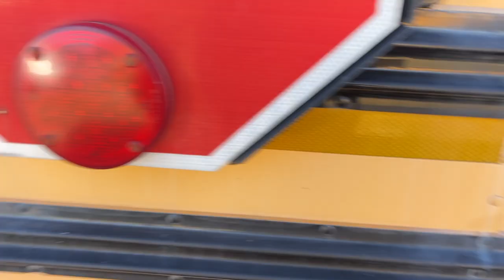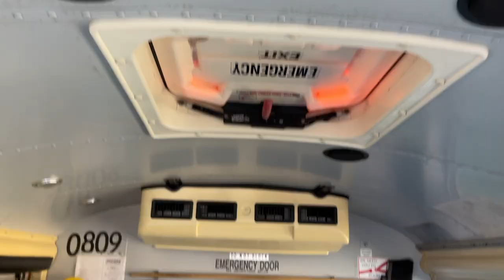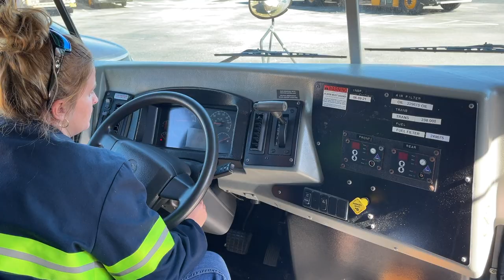Officially Starting the Skoolie Life | School Bus Conversion Ep.1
Bus #809, a bust or the right bus? After our last experience purchasing a bus, we started to wonder if the Skoolie life was right for us. We just couldn't resist when we saw #809 pop up on the auction. It seemed to be the bus we've been searching for all along. A 2009 BlueBird Vision, with a Cummins engine, rear door on back, and a no rust Florida bus. Was this too good to be true? Guess you'll have to watch and see if bus #809 was meant to be.